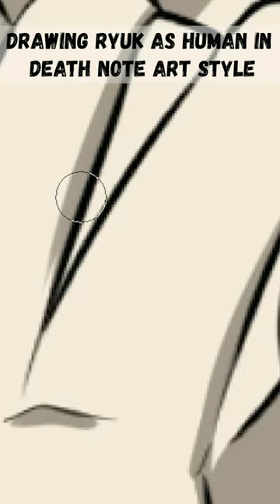Drawing RYUK as HUMAN in DEATHNOTE Art Style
I believe that all Shinigami once were humans so I tried to draw *Ryuk* as a human in *Death Note* art style as I was always curious how'd he look like as human. I really hope you guys will like my perspective of him as a human.
Also, lemme know in the comments how much he looks human haha

➤DEATH NOTE characters in REAL life - [Anime Characters Cosplays]

Tags-
Drawing Anya Forger at 6, 16, 26, 106 Years Old | Spy X Family
Drawing One Piece Next Generations | ワンピース
Drawing Straw Hat Pirates as Sun God Nika Users | One Piece | ワンピース
Drawing Seraphim StrawHat Pirates | One Piece | ワンピース
Drawing 40 Years old One Piece Characters | Episode 1000th Specials
Drawing Naruto Characters 50 Years old | Timeskip | ナルト
Drawing Yonko, Admiral and Shichibukai as an Animal | One Piece | ワンピース | Part 2
Drawing 60 Years Old One Piece Characters | Episode 1000 Special Part Two
Drawing One Piece in Titan Form | Different Styles | #30
Drawing Akimichi Chocho in 12, 17, 23, and 30 Years Old | Timeskip | Boruto
Drawing Kaido in 10, 15, 30, and 59 Years Old | One Piece | ワンピース
Drawing One Piece Characters in Horror Style | Part 1
Drawing One Piece Shichibukai as a girls | Gender Swap
Drawing One Piece Characters in Horror Style Part 2 | ワンピース
Drawing My Hero Academia | Gender Swap Part 2/2
Drawing realistic SHIZUKA from DORAEMON - Step by Step
If They Were Alive in Boruto | Drawing Naruto Characters
If They Were Alive in Boruto | Drawing Naruto Characters Part 2
Drawing Deidara in Different Anime Manga Styles | Naruto ナルト
Drawing Shanks in Different Anime Manga Styles | One Piece
Drawing Gaara in Different Anime Manga Styles | Naruto ナルト
Drawing Gojou Satoru in Different Anime Styles | Jujutsu Kaisen | じゅじゅつ かいせん #41
Drawing Naruto Characters as a Pirates | Naruto X One Piece | ナルト X ワンピース | Part 2
Drawing Jotaro Kujo in Different Anime Styles | Jojo's Bizarre Adventure ジョジョの奇妙な冒険 #47  Norridzuan Art
Yor Forger (SPY X FAMILY) in semi realistic anime style - Anime/Manga Series - Anime Tutorial